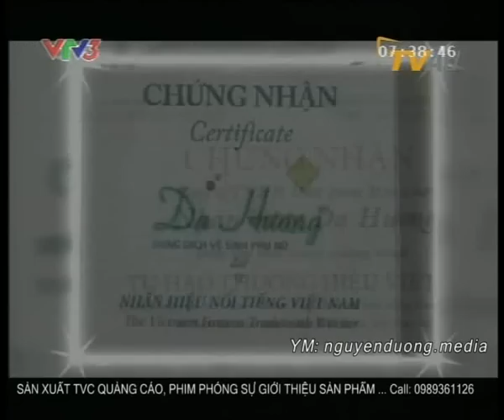TỰ GIỚI THIỆU - DẠ HƯƠNG (DUNG DỊCH VỆ SINH PHỤ NỮ)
sản xuất phim phóng sự, TVC QUẢNG CÁO, BOOK QUẢNG CÁO:

Shopping Block - kênh H1
Tư Vấn Tiêu Dùng - kênh H2
Sức Khỏe & An toàn thực phẩm - kênh H2
Khám Phá Việt - kênh H2

Công ty CP truyền thông Việt Liên Kết (VietLink media,.JSC)

ĐC: P.2203 - tòa nhà 24T2, phố Hoàng Đạo thúy, Cầu Giấy, Hà Nội, Viet Nam.

Quản lý: Mr. Nguyễn Xuân Dương

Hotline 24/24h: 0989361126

YM; nguyenduong.media